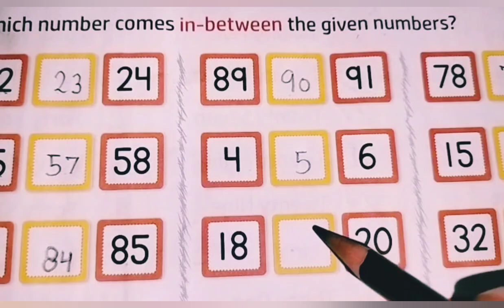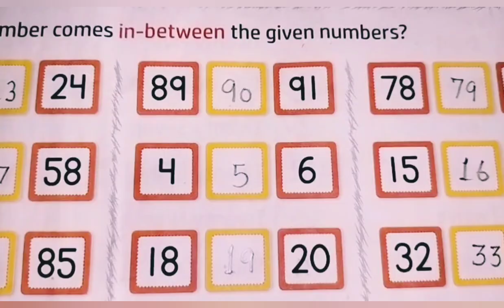What Comes in Between? || Maths || L.K.G || Between Number...